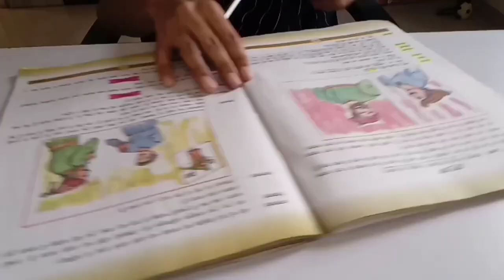Study vlogs📚✏ + Including Online Classes | Study Routine | Dhruv Bhatt vlogs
Hi all I'm back With New and Interesting video Hope you all enjoy this Study video 💫
FAQ 🌈

1.)What is your name ?
Ans: Dhruv bhatt

2.) Where Do you live?
Ans: vadodara, Gujarat, India 🇮🇳

3.) In which Grade you study?
Ans: 8th Grade [ Now in 8th ]

4.)Which app do you use for Editing?
Ans: vllo editor

5.) Which camera do you use?
Ans:  Redmi 6 and sometimes Samsung Galaxy E7